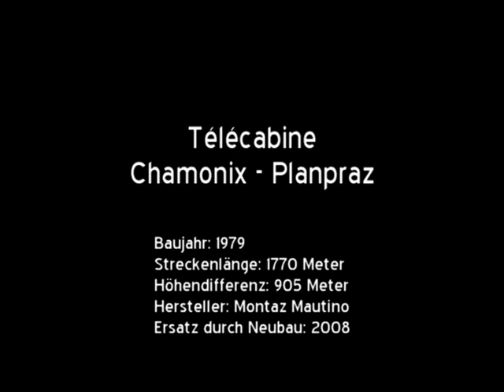6-EUB Télécabine Chamonix - Planpraz (FR)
Bereits in der ersten Hälfte des 20. Jahrhunderts begann man die Berge rund um Chamonix touristisch mittels Seilbahnen zu erschliessen. Eine dieser Anlagen führte ab 1928 in Form einer Pendelbahn nach Planpraz. Eine zweite Sektion bis zum Gipfel des Brévent folgte zwei Jahre später. Nach gut 50 Jahren Betrieb verkehrte die erste Sektion im August 1979 zum letzten Mal. Auf sie folgte eine 6er-Gondelbahn von Montaz Mautino, die sowohl die markanten Betonstützen, als auch die Talstation ihres Vorgänger weiter nutze. Die Bergstation kam indes auf dem Dach der ehemaligen Station der Pendelbahn zu liegen.

Auch die zweite Sektion wich 1987 einem Neubau. Dieser erfolgte aber aufgrund der in grossem Bodenabstand verlaufenden Strecke wiederum als stützenlose Pendelbahn.

Ausser einem Austausch der originalen Kabinen von Montaz Mautino durch neue Exemplare des Typs Omega 6 von CWA im Jahr 1992 blieb die Gondelbahn während fast drei Jahrzehnten nahezu im Ursprungszustand erhalten und wirkte in ihrer optischen Erscheinung und mit ihrer Geräuschkulisse zunehmend ein wenig aus der Zeit gefallen. 2008 wurde sie schliesslich durch eine neue 8er-Gondelbahn von Poma ersetzt.

Baujahr: 1979
Streckenlänge: 1770 Meter
Höhendifferenz: 905 Meter
Hersteller: Montaz Mautino
Ersatz durch Neubau: 2008
Maximale Neigung: 100 %
Fahrgeschwindigkeit: 4 m/s
Fahrzeit: 7,5 Minuten
Anzahl Stützen: 12
Antriebsstation: Bergstation